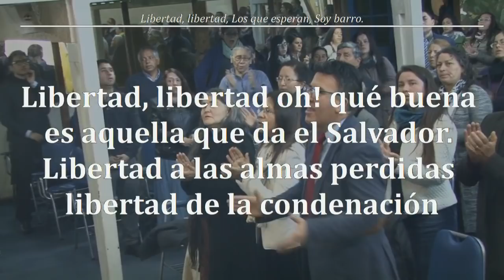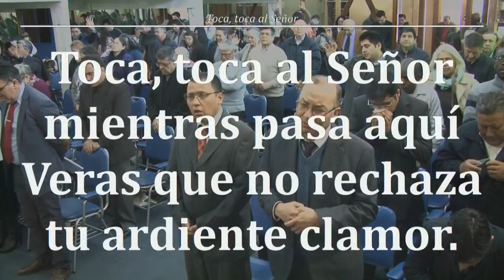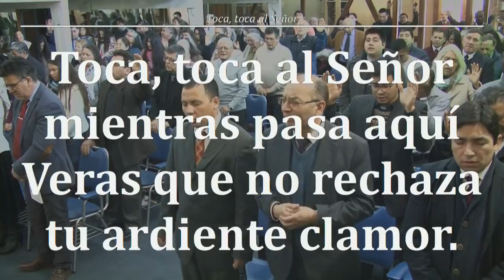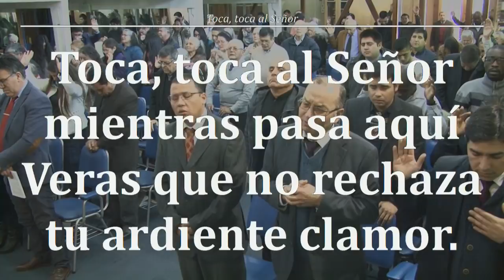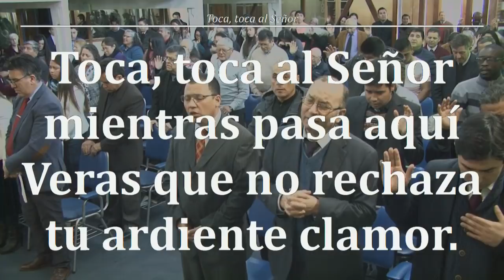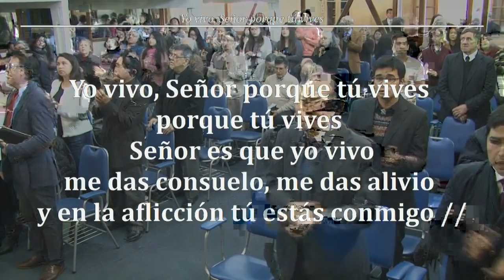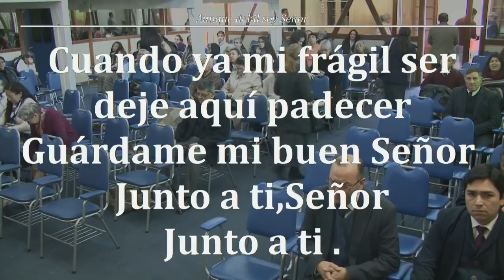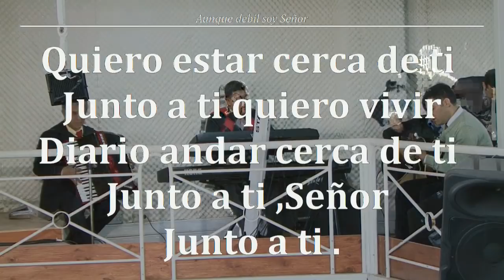2018- 09-2d- VAYAN ,DESPIERTEN A JE SUS --JFA